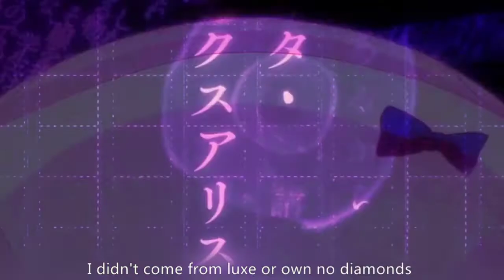【bungou stray dogs Amv】hustler